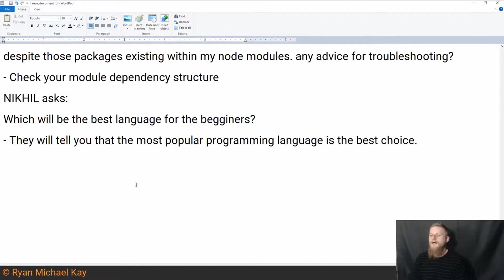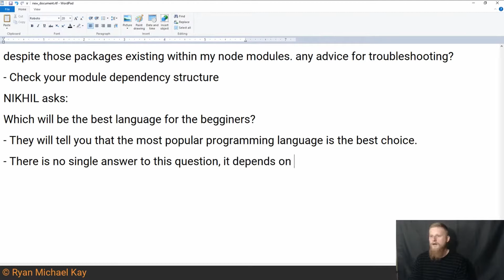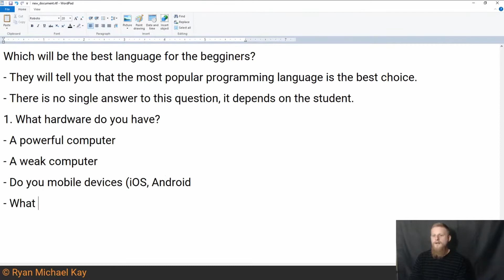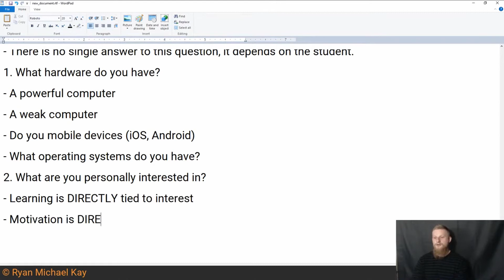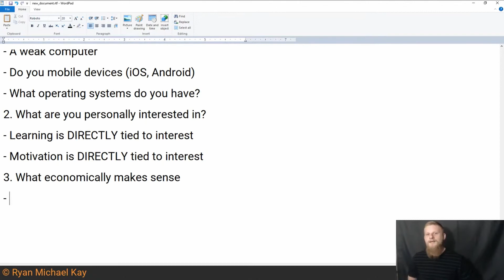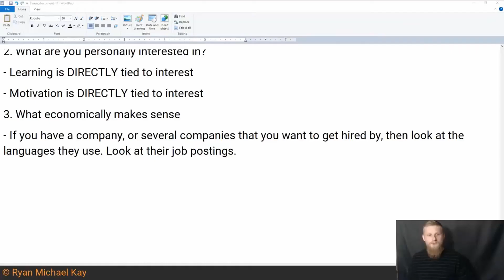A Simple (No BS) Guide To Picking Your First Programming Language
This video was cut from my Ask A Programmer Live Q&A on Sunday, December 6th, 2020. I do a show almost every Sunday around 8/9AM PST open to developers of all skill levels, so come hang out and ask some questions some time.

In this segment, I was asked about what the best programming language for beginners is. As you can probably tell, I have some strong opinions about this topic, and I also find a lot of youtubers give really shitty advice on it.

I give a no nonsense answer on:
- How to select the language based on your hardware, goals, and interests
- How to direct your learning process so you waste less time (you will have to work hard though)
- Why people who say that "x" is the most popular programming language do not actually have the data to back up what they say

Hey! Did this FREE content help you? Likes, Subscribes, Follows and so on are all forms of digital currency. Help a brogrammer out: